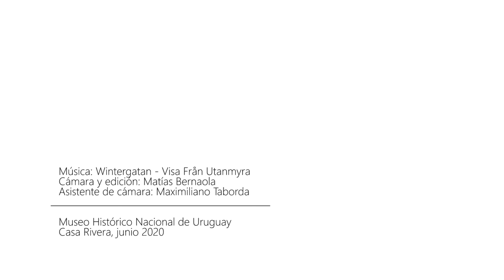Guido Quintela - Imaginar, medir y ordenar | Mapas, planos y agrimensores en Uruguay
Guido Quintela, licenciado en historia integrante del equipo de la exposición Imaginar, medir y ordenar | Mapas, planos y agrimensores en Uruguay, nos cuenta acerca de algunos de los objetos expuestos en la muestra.